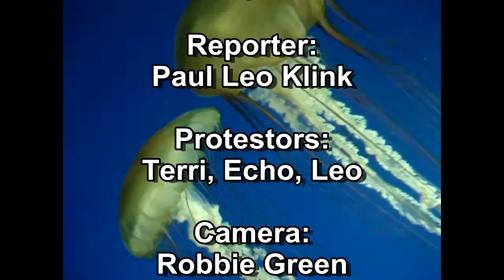Activists protest new jellyfish Law in Hawaii will change tourism and beaches